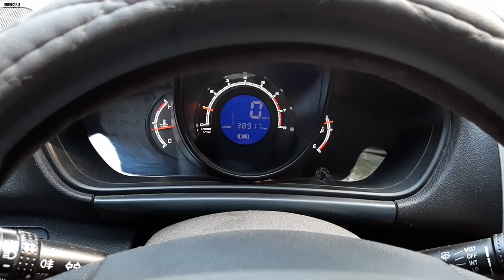Саморемонт lifanx60 для Drive2.ru ч.2 Скрип и Дребезжание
Всем привет!
Оторвалась защита на трубе глушителя и порвался пыльник на салентблоке! Смотрим как это обнаружилось!